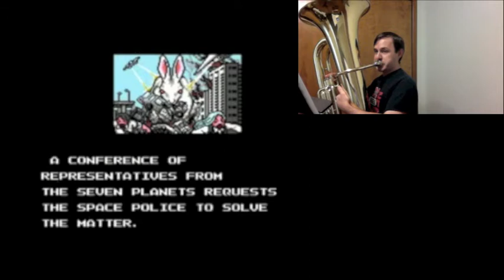Gun-Nac-Intro Theme-Tuba Cover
Here is a link to a Google Doc which has links to all of my shared PDFs of Sheet Music in semi-alphabetical order:

I thought I could export the video at a higher quality if I only showed one tuba part at a time. I also thought it would save me some editing time. I think I'm going to go back to my normal way for future videos though, as it didn't save me much time after all.